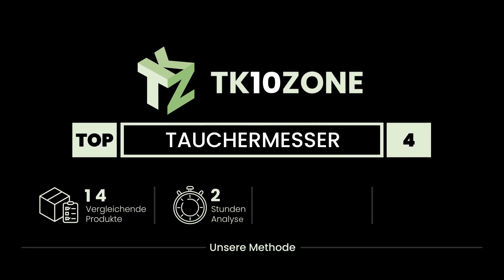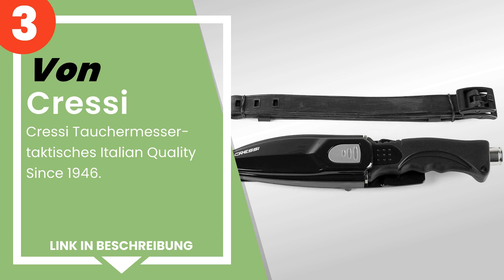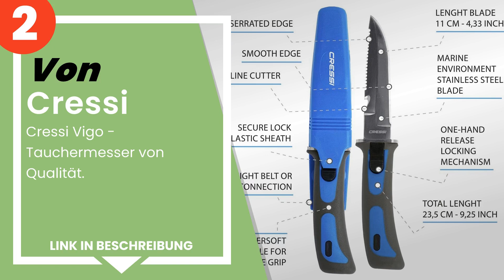Die 4 besten Tauchermesser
✋ Hier ist die 4 besten tauchermesser, auf dem Markt verfügbar .

 4) Cressi Erwachsene Grip Tauchermesser, Schwarz, Uni.

 3) Cressi Tauchermesser-taktisches Italian Quality Since 1946.

 2) Cressi Vigo - Tauchermesser von Qualität.

 1) Cressi Tauchermesser-taktisches Italian Quality Since 1946.

Zeitstempel (Timestamps)

00:00 - Einführung
00:08 - 4) Cressi Erwachsene Grip Tauchermesser, Schwarz, Uni.
01:03 - 3) Cressi Tauchermesser-taktisches Italian Quality Since 1946.
01:55 - 2) Cressi Vigo - Tauchermesser von Qualität.
02:45 - 1) Cressi Tauchermesser-taktisches Italian Quality Since 1946.